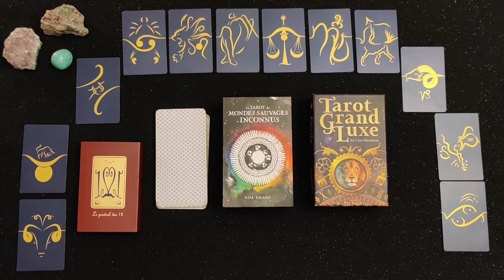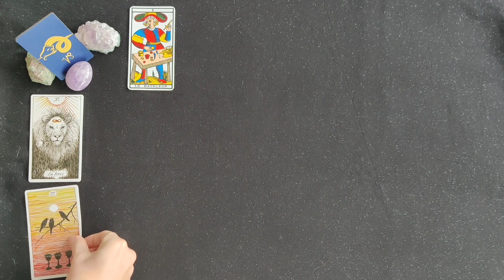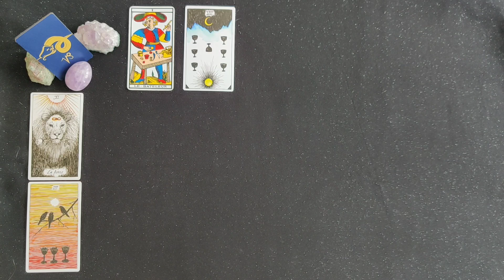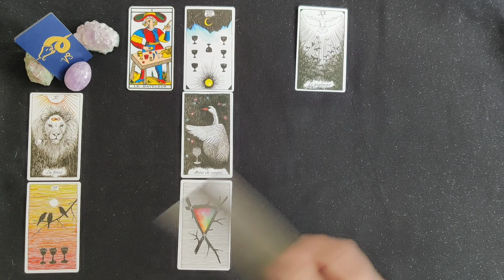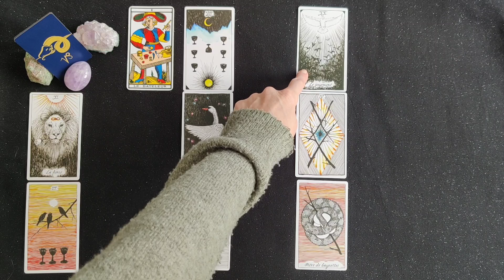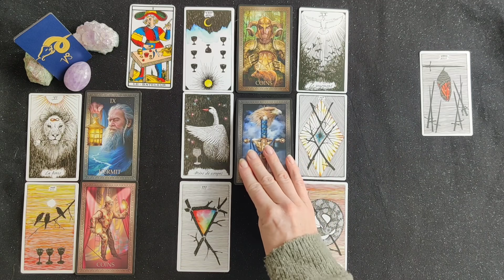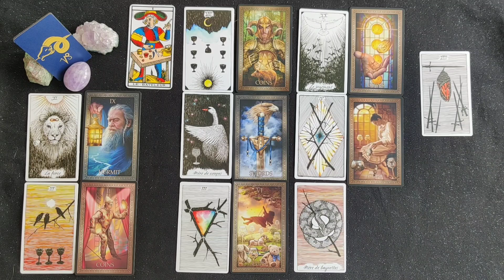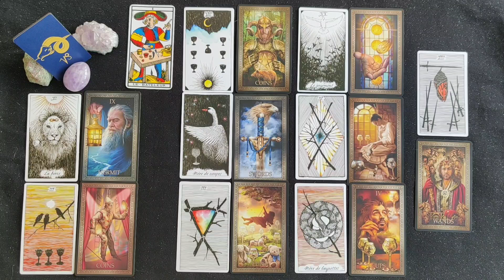Capricorne Juin 2021 ♑ Un démarrage sous le seau de la passion !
Venez découvrir votre guidance générale Capricorne juin 2021.

Vous procurer les tarots que j'utilise:
le tarot des mondes sauvages et inconnus
le tarot grand luxe